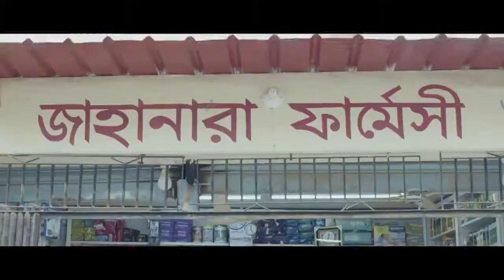Pharmacy_ফার্মেসী / Promo / Shamim Hasan Sarkar / Sarika Sabah / Marzuk Russel /Zarif Hasan Farabi .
CD Choice Presents
Pharmacy ( ফার্মেসী  )

Upcoming Bangla New Drama Pharmacy ( ফার্মেসী  )   2020 Which is
Directed By AALOK HASAN .

Basic Concept: উদ্বাস্তু অনিকেত
Additional Story & Script: Snahashish Ghosh

Starring : Shamim Hasan Sarkar, Sarika Sabah, Marzuk Russell.

DOP : Bikash Saha

Edit : Rezaul Razu.

Background Score & Voice : Ayon Chaklader

Chief AD: Zarif Hasan Farabi.

AD: Atikour Rahman Apu & তারেক সাখাওয়াত।

Makeup: Md Himel Mia.

Production Manager: Tarik Hasan Imon